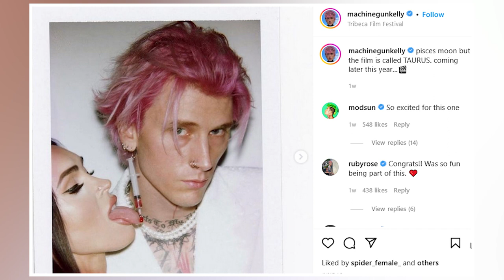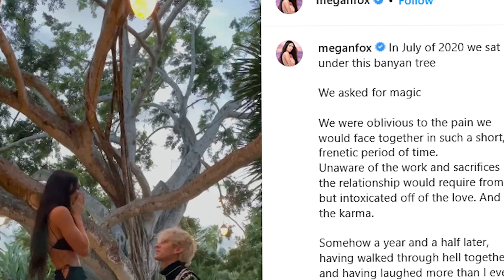Megan Fox Licks MGK'S Bloody Syringe Earring!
Hi there, and welcome to Hi Celeb! If you didn't already know, Megan Fox and Machine Gun Kelly have the most rock n' roll relationship in Hollywood. In fact, the actress was seen passionately licking her fiancé's blood-filled syringe earring at the premiere of their latest movie.